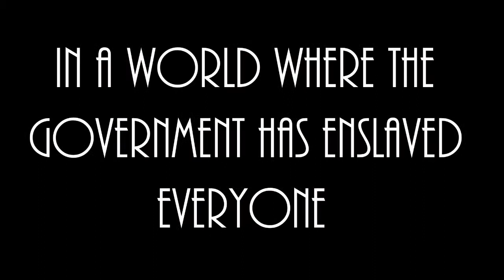[MESSAGE ERASED] - A Nonexistent Film : SighAhNide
Hey, so I have yet to sleep. I've been up for about 26-27 hours straight and I got bored and decided to make this around 3-4 AM...It's now 12:24 PM here. So that's a thing. If Ryler sends me more clips, I will add onto this, hell, maybe make it an existing short film! -Darkwing/SighAhNide